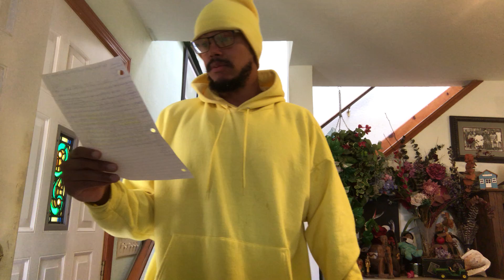Matthew 7 they don’t poison false prophets only me the last true representative if God obviously